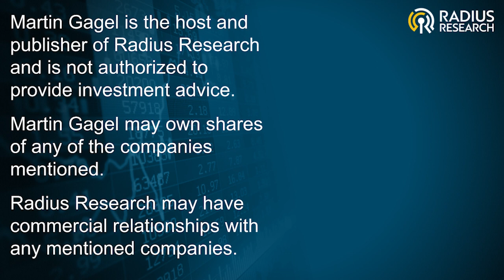Alpha Cognition (ACOG) News Update - CEO Michael McFadden on Alpha-1062 Traumatic Brain Injury Study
CEO Michael McFadden discusses the recent results from the company's recent Alpha-1062 Traumatic Brain Injury Study.

Alpha Cognition Inc. is a clinical stage, biopharmaceutical company dedicated to developing treatments for under-served neurodegenerative diseases, such as Alzheimer's Dementia and Amyotrophic Lateral Sclerosis (ALS).

ALPHA-1062, is a patented new chemical entity that has demonstrated safety and improved tolerability in human clinical trials. It is being developed as a new generation acetylcholinesterase inhibitor for the treatment of Alzheimer's disease, with minimal gastrointestinal side effects and novel routes of administration. ALPHA-1062's active metabolites are differentiated from donepezil and rivastigmine in that they may sensitize neuronal nicotinic receptors, most notably the alpha-7 subtype, which is known to have a positive effect on cognition. ALPHA-1062 is also being developed in combination with memantine to treat moderate to severe Alzheimer's dementia and in a nasal spray formulation to treat traumatic brain injury.

ALPHA-0602 (Progranulin) is expressed in several cell types in the central nervous system and in peripheral tissues, regulates cell survival and certain inflammatory processes, and plays a major role in regulating lysosomal function and microglial responses to disease. Its use for the treatment of neurodegenerative diseases has been patented by the Company and granted an Orphan Drug Designation.